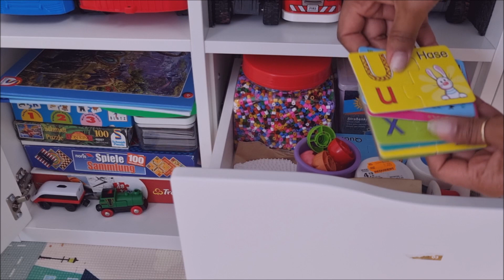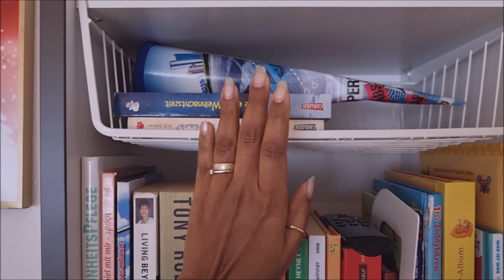SCHREIBTISCH AUFBAUEN || AUFRÄUMEN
wir haben unser Schreibtisch aufgebaut und das ist eigentich unser letzte Möbel stuck dieses Jahr. Und naturlich habe ich weitere Schränke aufgeräumt und Sachen aussortiert.